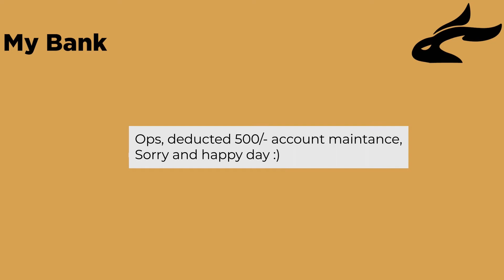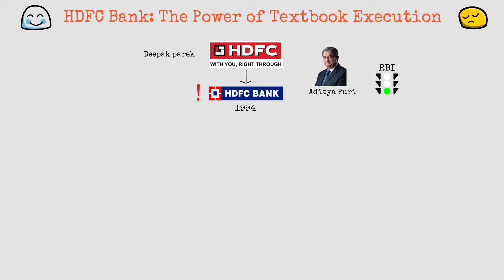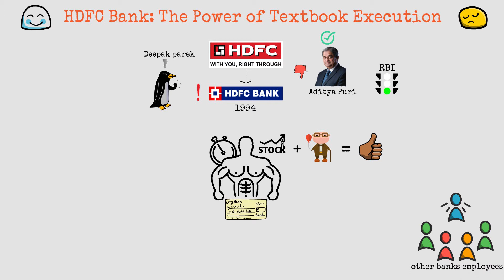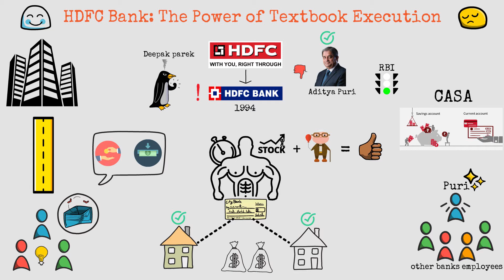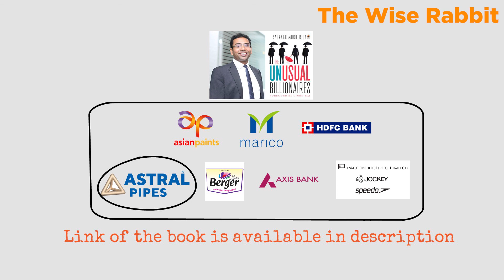"The Unusual Billionaires" 💰 by Saurabh Mukherjea | Why HDFC Bank is no 1 ? 🏦 | Last Part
HDFC Bank the Number 1 Bank.

What makes a company truly outstanding?
What is the secret sauce of delivering successful results over multiple decades?
What is common to Asian Paints, HDFC Bank, Axis Bank, Marico, Berger Paints, Page Industries and Astral Poly?
They are Unusual Companies, built by Unusual Billionaires. This book tells the story of these seven companies, handpicked out of 5000 listed on the stock exchange. Built by visionary business leaders, they have delivered outstanding results for a decade and more.

How did these companies do it?
Why couldn’t this be replicated by other companies?
What are they doing differently?

Saurabh Mukherjea, bestselling author of Gurus of Chaos, delivers an exceptional book with lessons to learn from these seven businesses. Mukherjea tells you why focusing on the core business is central to corporate success and how a promoter giving up control to the top management could be a boon. He also explains how investors can generate market-beating investment returns from identifying companies such as these using a simple set of metrics.

This book is mandatory reading for anyone who wants to understand how business is done successfully in India.

***Chapter***
0:00 The text fight
0:40 TWR trailer
0:48 Introduction
1:12 HDFC bank origin
3:47 Stock market innovation
8:04 HDFC share price

The Unusual Billionaires

**Other Sourabh Mukherjee's books**

The Sinners
The Victory Project
Coffee Can Investing
Gurus of Chaos

**Other books to read**

VALUE INVESTING AND BEHAVIORAL FINANCE
The Intelligent Investor
Learn to Earn: A Beginner's Guide to the Basics of Investing
Rich Dad Poor Dad
Think & Grow Rich

**Equipments used**

Mic for recording
Kindle (10th Gen)

Be "The Wize Rabbit"

What I have discussed in this video is purely from my understanding and research. Please do your own research before following any advice as I do not take any responsibility for reliability or accuracy of information. I disclaim any kind of claim or suit of any sort. The Data shown in the video is just for reference may not be actual.